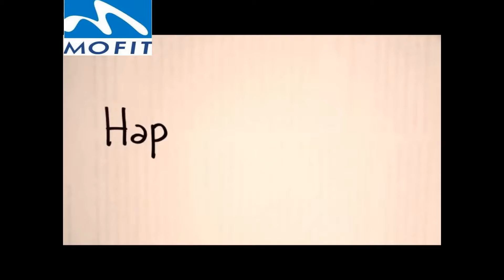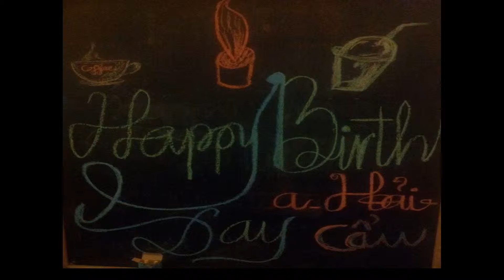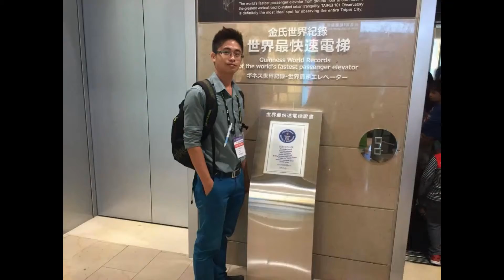Chúc mừng sinh nhật Anh Hải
HPPT